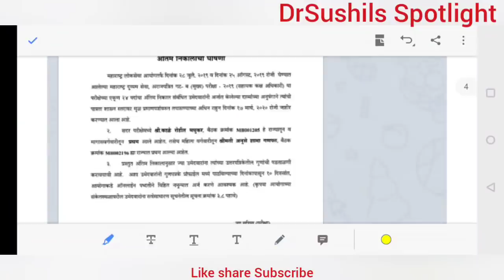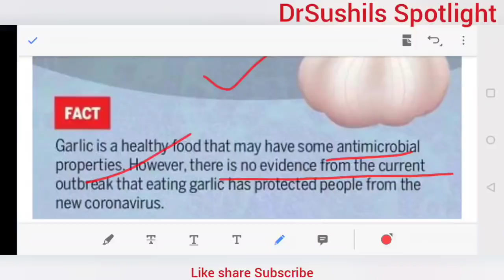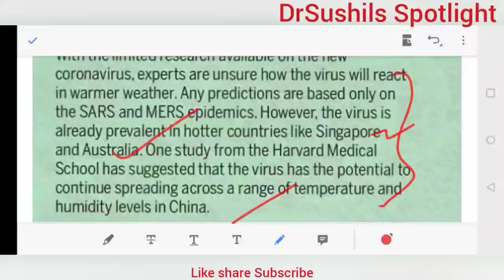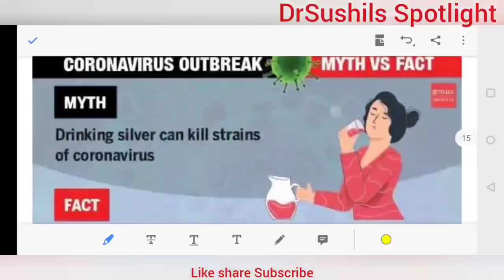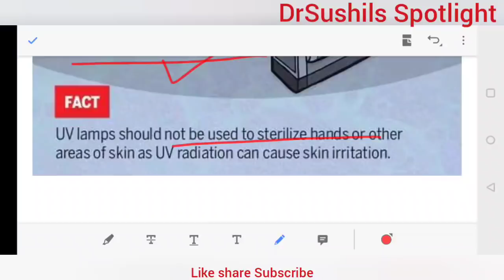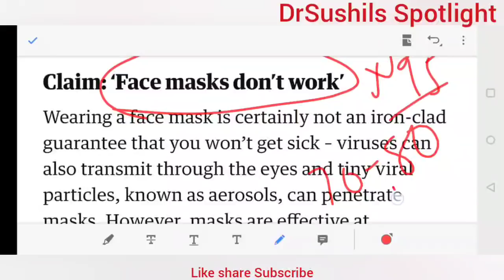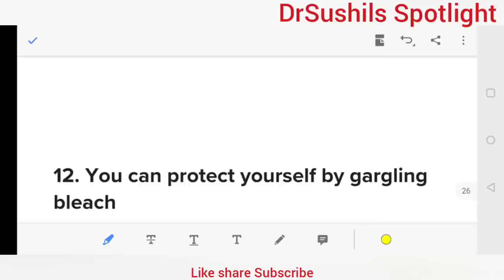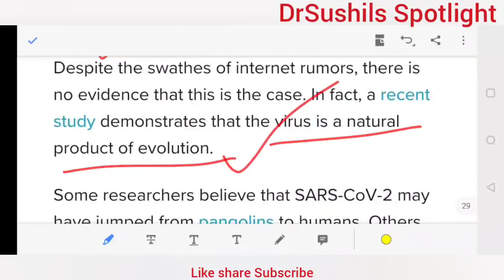COVID19 | Myths and Facts |Dr.Sushil Bari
SPOTLIGHT :  COVID19 | Myths and Facts |Dr.Sushil Bari

LGBTIQA+ लिंक

METOO लिंक

Music credit

Song : Xenogenesis
Artist : TheFatRat